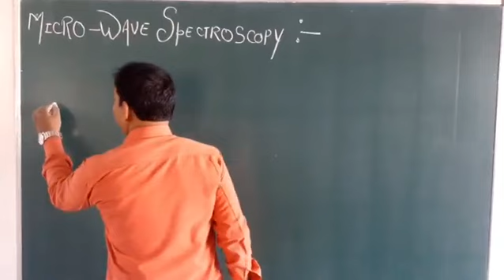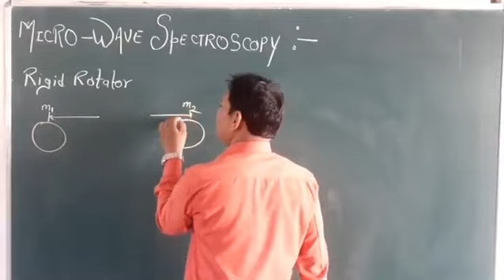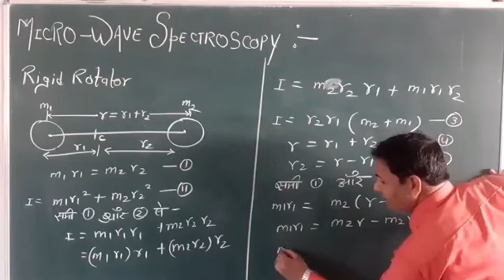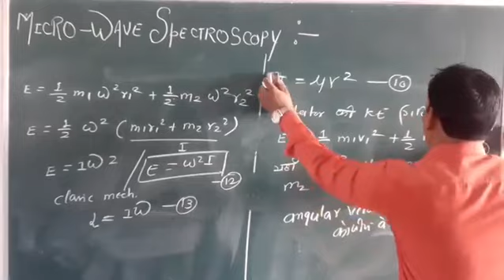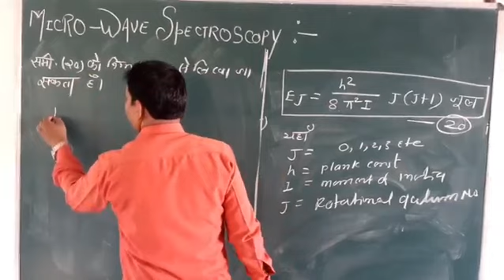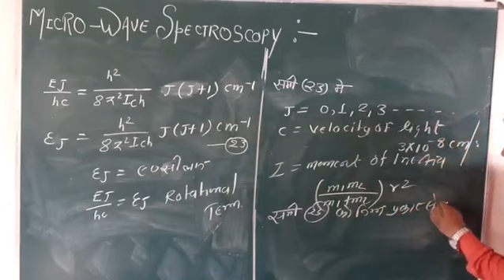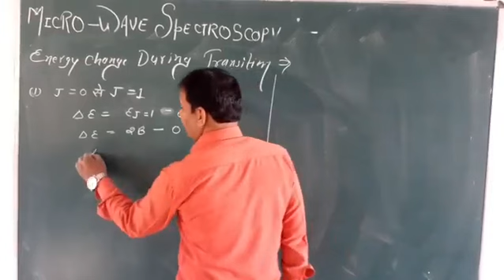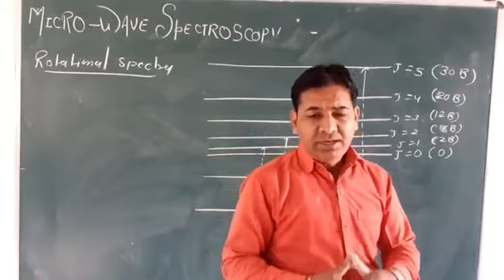B.Sc Final year ✍️ Micro-Wave Spectroscopy & Rotational Spectrum &Derivation of Rigid Rotator